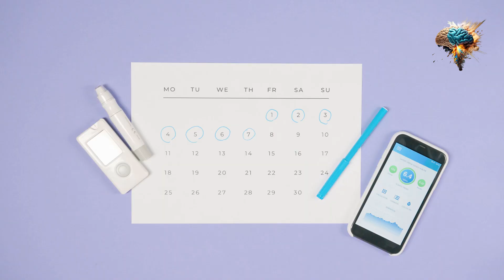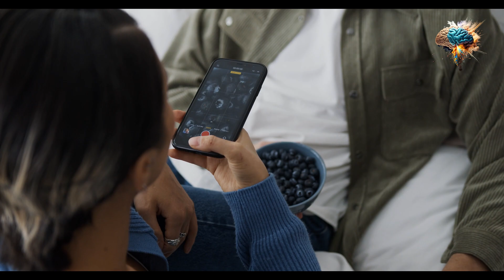Unleash Your Inner Beast: How a Carnivore Diet Can Supercharge Your Performance!